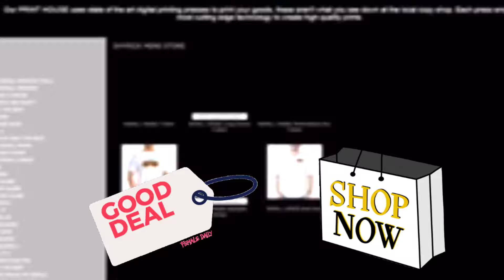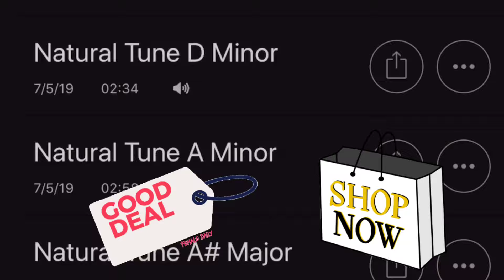Shyrick entertainment store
Check out UNIQUE products in our DRINKWARE STORE  VISIT IT NOW